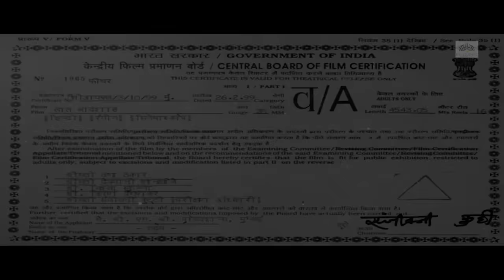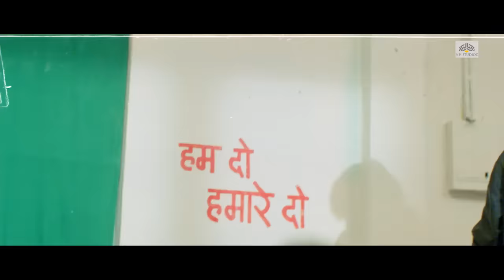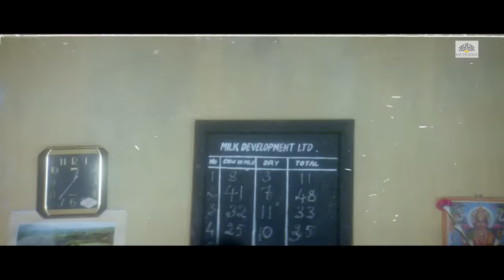Lal Baadshah Full Movie | Amitabh Bachchan, Shilpa Shetty, Manisha Koirala | Action Movies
लाल सिंह अंडरवर्ल्ड लीडर विक्की बादशाह के हाथों अन्याय के खिलाफ लड़ता है। हालाँकि, उसके अतीत का पता तब चलता है जब वह एक राजकुमार से मिलता जुलता है जिसने वर्षों पहले एक खजाना छुपाया था।

Lal Singh fights against injustice at the hands of underworld leader Vicky Baadshah. However, his past is revealed when he bears resemblance to a prince who hid a treasure years ago.

► Movie Credits
Film: Lal Baadshah (1999)
Film cast: Amitabh Bachchan, Manisha Koirala, Amrish Puri, Shilpa Shetty, Shakti Kapoor, Raghuvaran, Mukesh Rishi, Nirupa Roy, Prem Chopra, Mohan Joshi, Radhika, Jack Gaud, Nagma, Mac Mohan, Sudhir, Mahesh Anand, Viju Khote, Shama Deshpande, Ram Mohan, Brijesh Tiwari
Singer: Aadesh Shrivastav, Alka Yagnik, Anuradha Paudwal, Asha Bhosle, Sapna Awasthi, Sudesh Bhosle, Udit Narayan
Lyricist: Gohar Kamla, Maya Govind, Shyam (2)
Music Director: Aadesh Shrivastav
Film Director: K C Bokadia
Film Producer: K C Bokadia